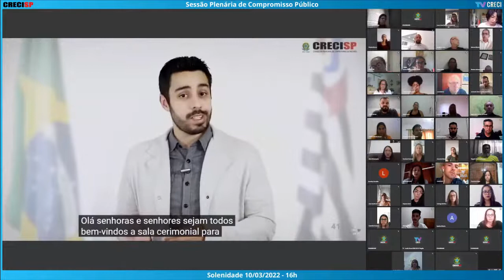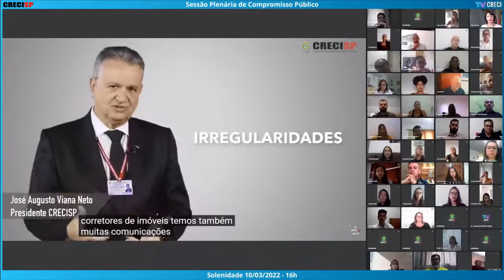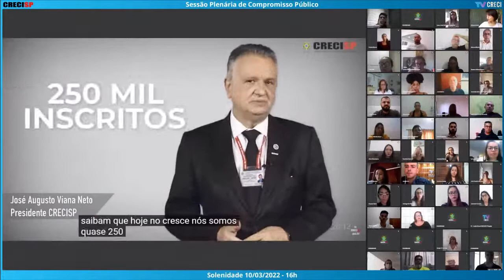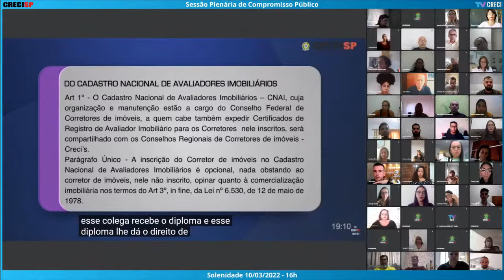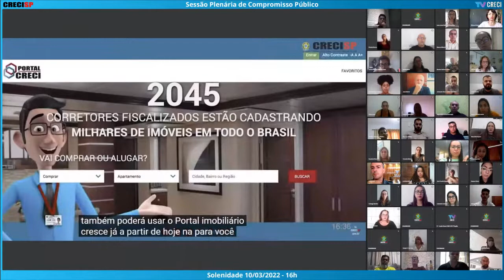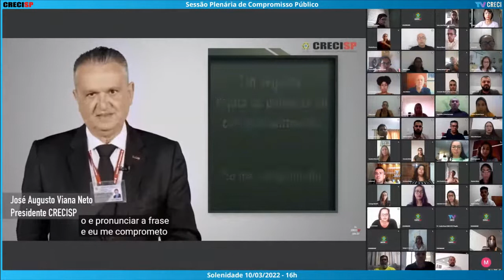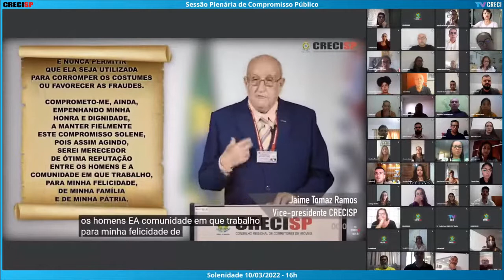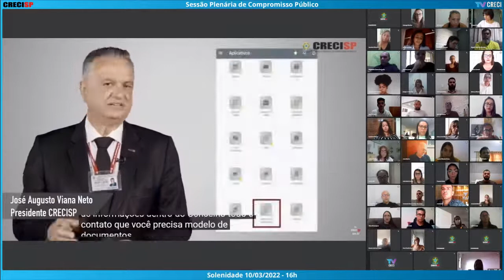10/03/2022 - 16h00 - Plenária de Compromisso